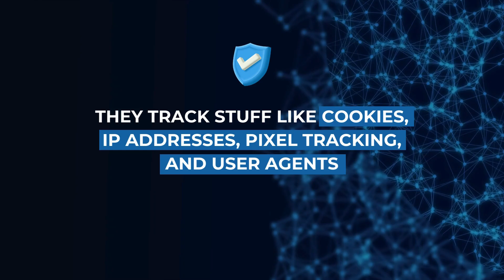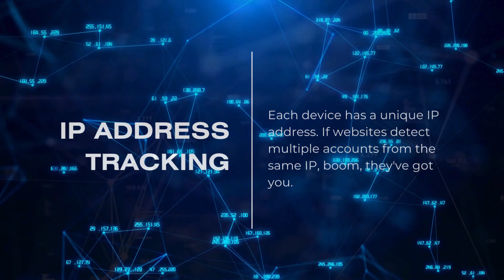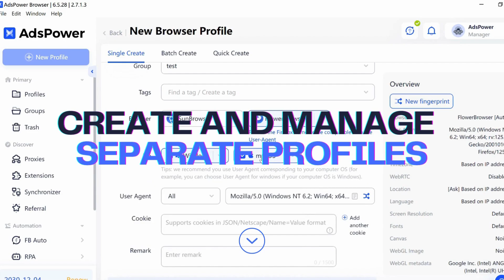How Do Websites Detect Multiple Accounts? Best Solution to Multi-accounting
Hi, welcome to the AdsPower channel!🙌
Are you here because you're having trouble with multiple accounts? Whether you're looking for solutions to avoid account bans or just curious about how websites detect you, this video is for you.

Timestamps:
00:00 Intro
00:50 Why websites track you
01:23 How do websites detect you
02:05 What happens if they catch you
02:26 How do you avoid detection
02:55 End

AdsPower is an antidetect browser for managing multiple accounts with maximum onlineanonymity protection that prevents your accounts from bans.